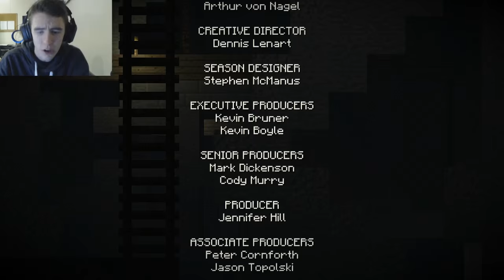Minecraft STORY MODE Lets Play - DYING FOR US!! - Episode 3 ( Minecraft Gameplay )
Minecraft Story Mode Gameplay - Welcome to Episode 3 of a new game that was just released by Telltale Games. This game is set in the world of Minecraft where a group of adventures must travel the lands to bring peace to their world.

Put "MINECRAFT" as your comment if you read the description!